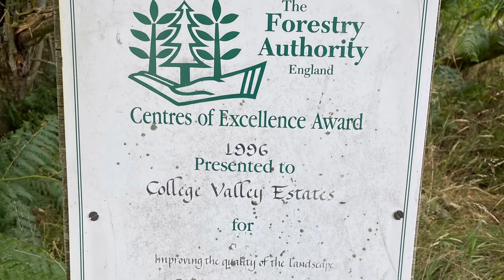The Hen Hole in the Cheviots.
Great day out, my favourite route to the Cheviot.